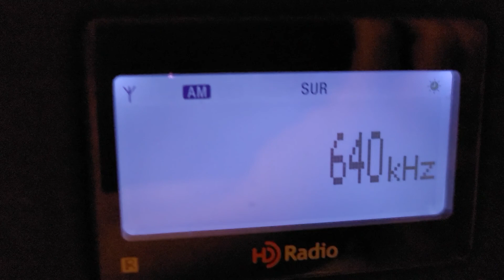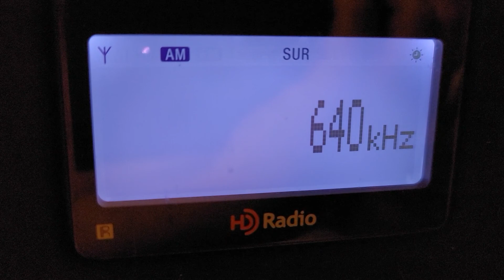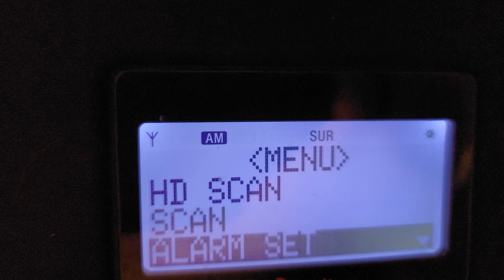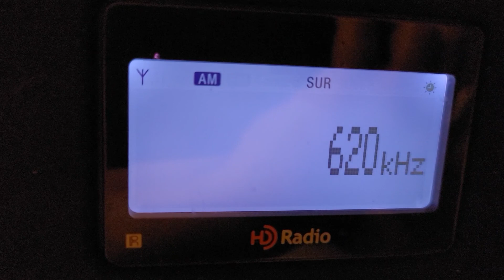AM static before bed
or maybe I'll just leave this on all night